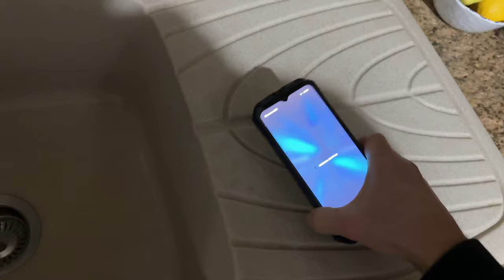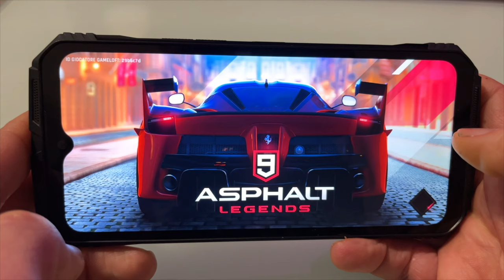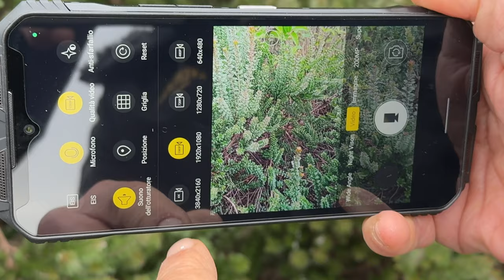DOOGEE V30 PRO - THE FIRST 200MP RUGGED PHONE - FULL TEST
DOOGEE V30 PRO
THE FIRST 200MP RUGGED PHONE
FULL TEST

Code: Xmas12

Discount: 12%OFF